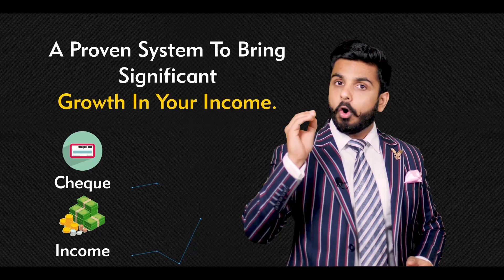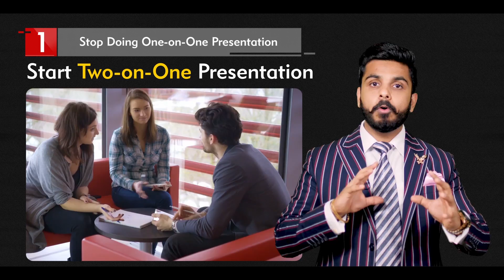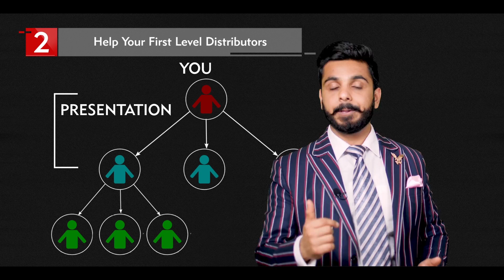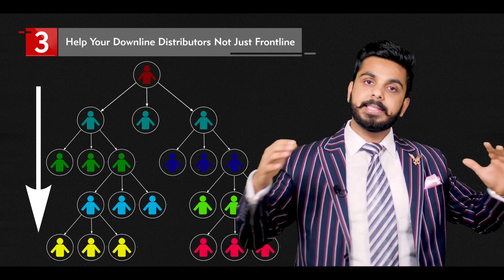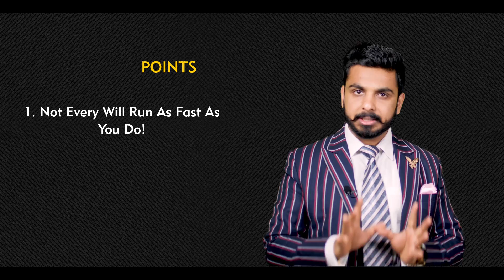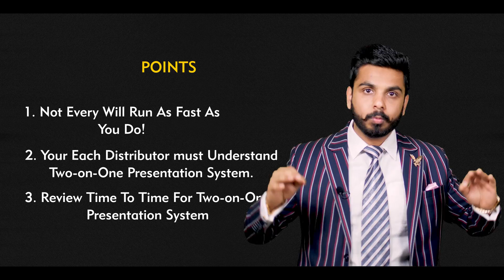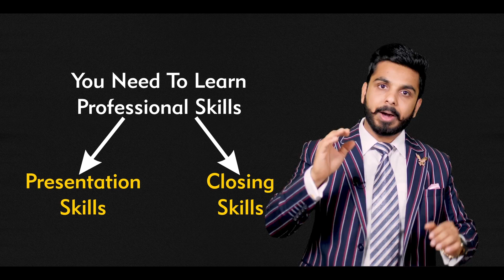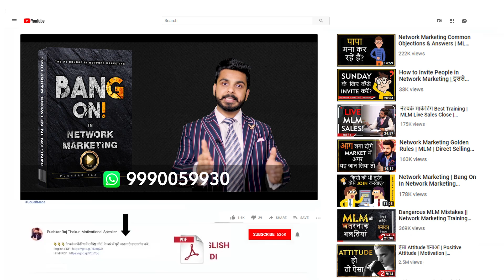Cheque बढ़ाने का सबसे अच्छा तरीक़ा | MLM Hacks | Pushkar Raj Thakur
About the Trainer :

Master of Leadership Psychology, Pushkar Raj Thakur is the one of most Influential Motivational Speaker & Personality Development Coach in India. Inspiring millions of people, he is regarded as the Youth Icon and the Change Expert.